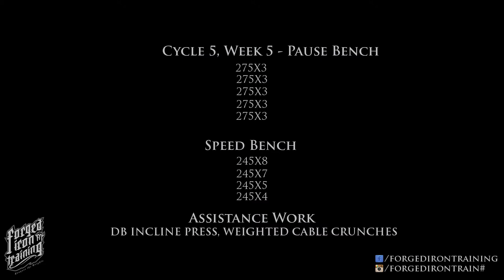Cycle 5 Week 5 - Bench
Cycle 5 Week 5 - Bench Day

NOTES:
Fast forward to Week 5 on the "New" program.

***4AM Training Session***

Bench session was on 3/26/14, Pause Bench 275X3X5 and Speed Bench 245X8, 245X7, 245X5, 245X4.
Strong session for me, progress coming along great on the pause bench for sure.

Conquer the Weights!